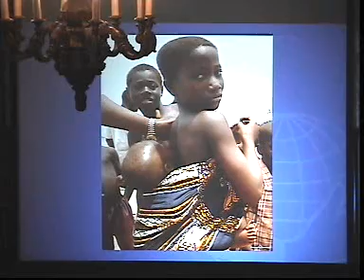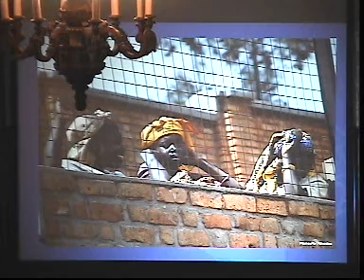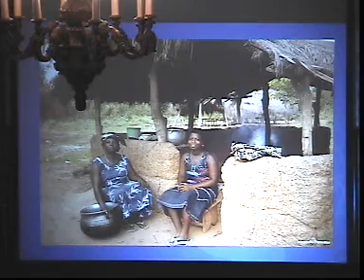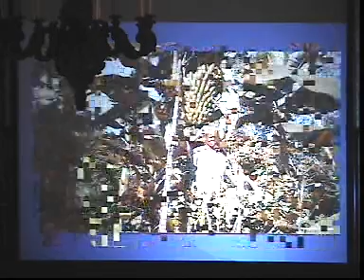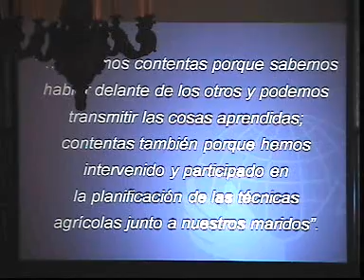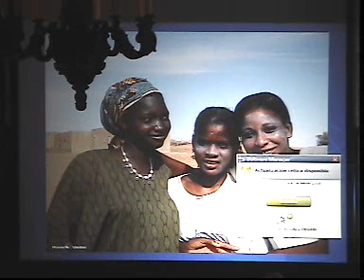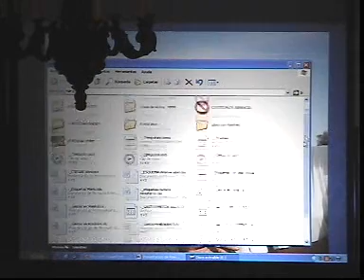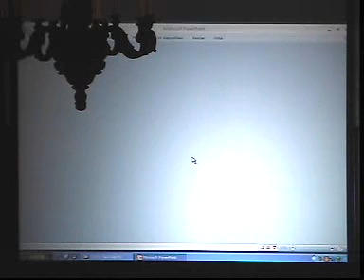La lucha contra la pobreza en un Mundo en Crisis-UIMP Santander 2009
Mesa Redonda_Cristina de Benito,Marta Martínez, Mª Jesús Pérez, Patricia Garrido con el titulo La mujer, protagonista de la lucha contra la pobreza_el 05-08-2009 en el (Seminario) La lucha contra la pobreza en un Mundo en crisis dirigido por Juan Souto Coelho